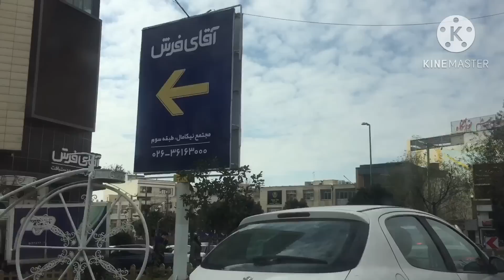Ep.290 จะกลับไทยทั้งทีจะกลับ10วันได้ไงมันไม่คุ้มค่าเครื่องไปทั้งทีต้องเอาให้คุ้ม⁉️